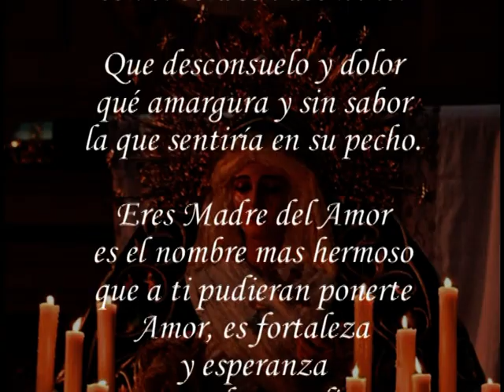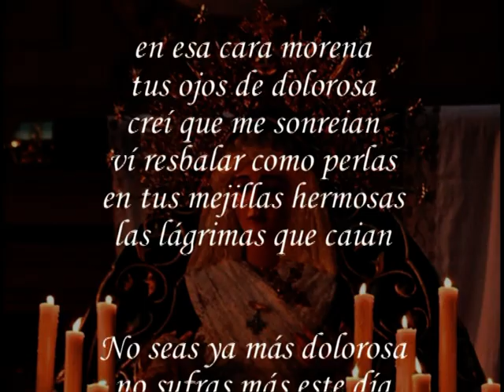Poesía a la Virgen del Amor de Doña Mencía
Poesía escrita y recitada por Adela Amores Priego